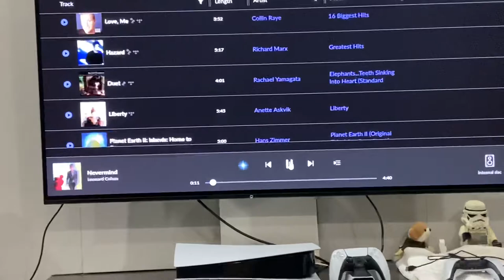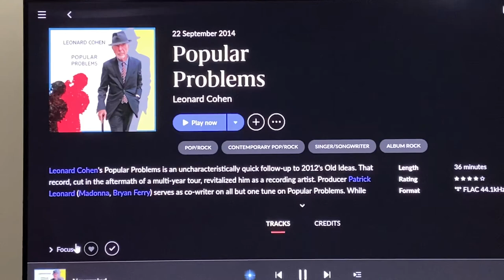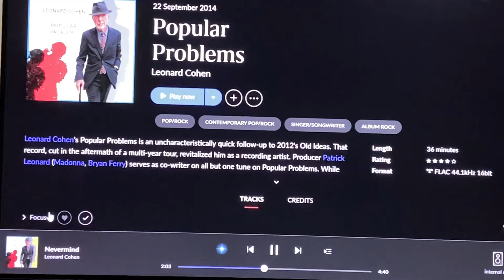Audiophile days - Magico A3 playing Leonard Cohen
List of equipment mentioned in previous video